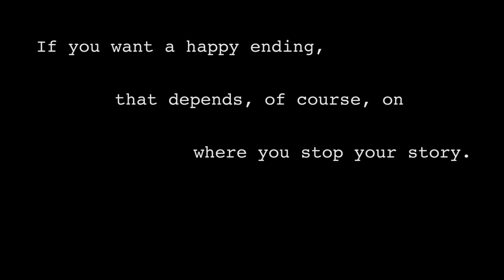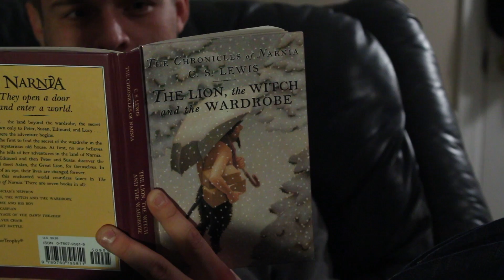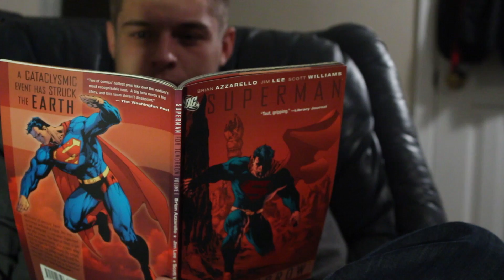Cinematic Essay Craig